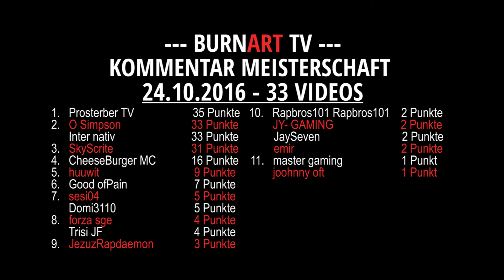TIPICO TIPPS DFB POKAL 2. RUNDE | BURNART TV #148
BurnArt TV Tipico Tipps zur 2. Runde des DFB POKALS! Heute 1 relativ sicherer Tipp bei dem ihr mit 5 € Einsatz 104 € gewinnen könnt und 1 Risiko Tipp, bei dem ihr mit 1 € Einsatz 107 € gewinnen könnt.

Wenn ihr Ideen oder Vorschläge habt über was ich mal erzählen könnte, dann schreibt mir in die Kommentare oder eine Privatnachricht! Ich freue mich auf euer Feedback und hoffe wir sehen uns beim nächsten Video wieder! Deshalb wär es schon ziemlich cool von euch wenn ihr diesen Kanal abboniert! Vielen Dank! Euer BurnArt